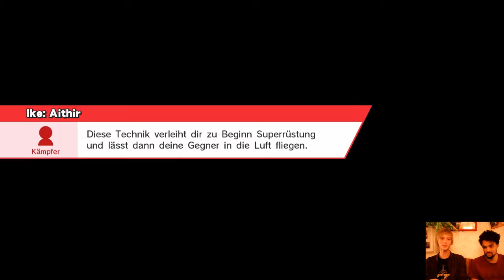NIZ #23 | Kobra (Yoshi) vs. Triffin (Yoshi) - Laddermatch